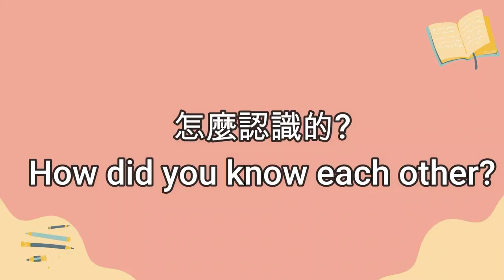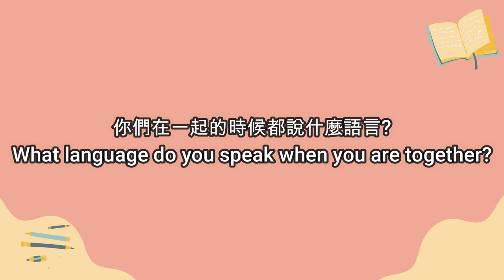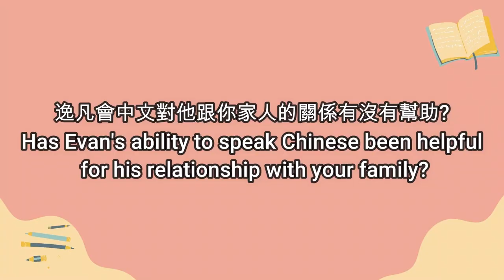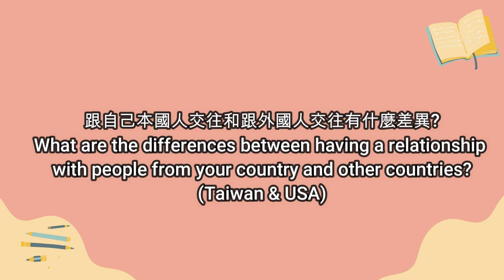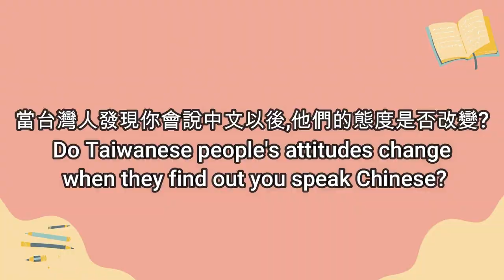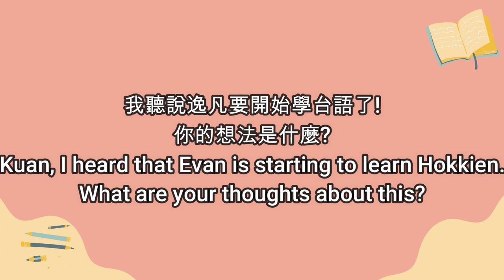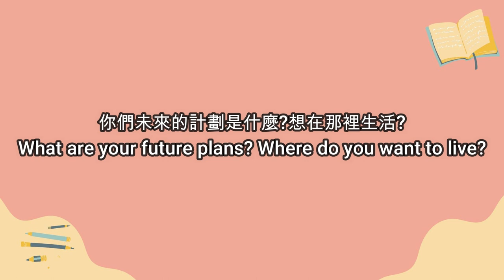台美情侶文問答 Interview an international couple (Taiwan & USA)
2.Character course is NOW open for register!

cecilia_chen_chinese